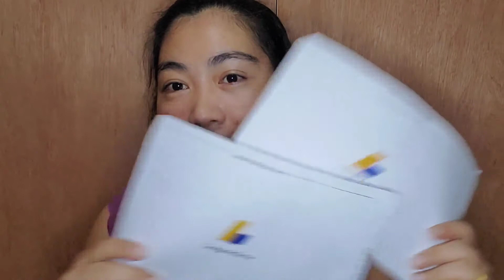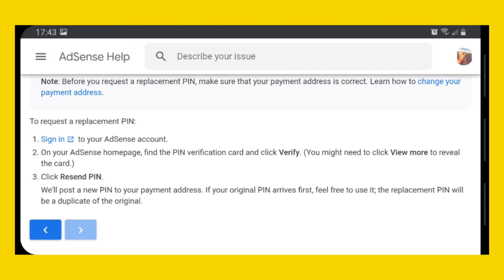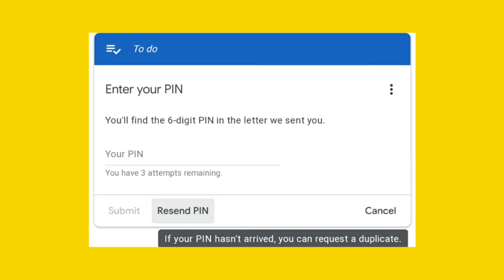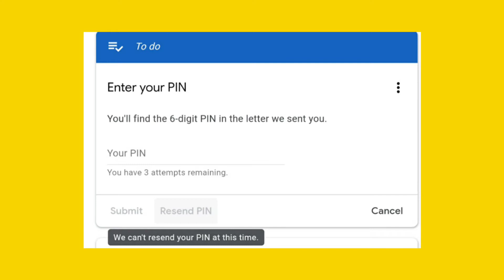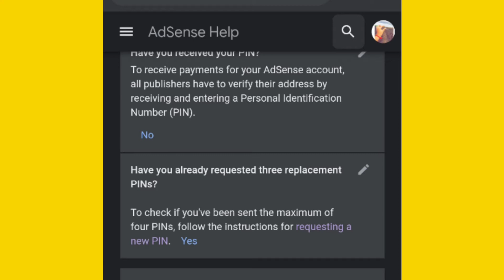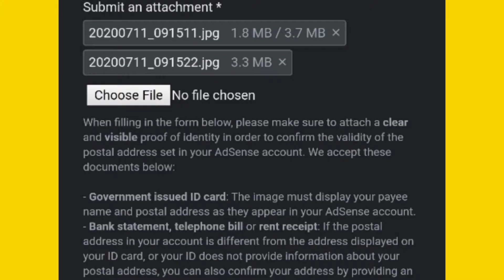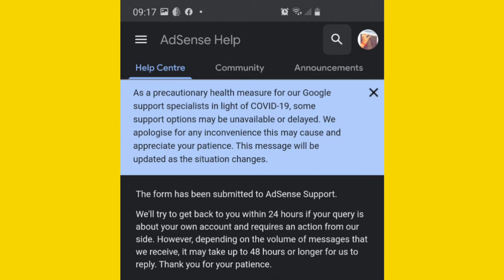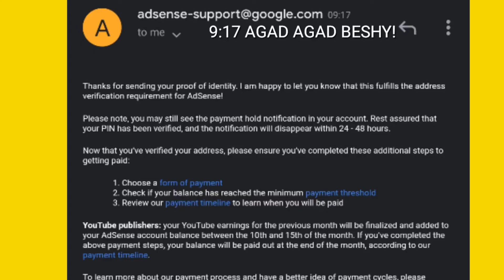STEP BY STEP VERIFICATION KAHIT WALANG GOOGLE ADSENSE PIN TAGALOG PHILIPPINES 2020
Nahirapan ka bang mareceive ang google adsense pin mo dahil sa lockdown? Watch mo na itong Step by step instruction ko, mas detalyado pa sa palusot ng ex mo 😂

Nakasta nga aggaw nikamu ngamin. Kunasi kamu? (Magandang araw sa inyong lahat. Kumusta kayo?) It's me, Ghie, your Ybanag Vlogger from Cagayan Valley.

Schedule of video uploads for:
RECENT VLOGS: Every Tuesday at 7:30PM
SUPER LATE VLOGS: Every Friday at 7:30PM
REACTIONS (if any) : No particular day, at 7:30PM
PRODUCT REVIEWS (if any): Every Monday at 7:30PM
Random Uploads: Weekends at 7:30pm
*I'LL TRY MY BEST TO BE CONSISTENT YOU GUYS! BUSY DIN PAG MINSAN 😅

Comment 🦜 to confuse other people.

If you are still reading this, please remember you are loved and appreciated and do not forget "Always pray because even if everyone leaves you, God will stay."

I bought my mic(lapel mic) for just Php 188.00 from shopee

I bought my Selfie RingLight for just Php 129.00 from shopee

Camera I use for vlogging:
(depends on what i reached first 😜)
Samsung Galaxy S10+
Samsung Galaxy J7Pro
CANON IXUS 125HS

Tuguegarao City
Solana Cagayan Valley
Vlogger
Youtuber